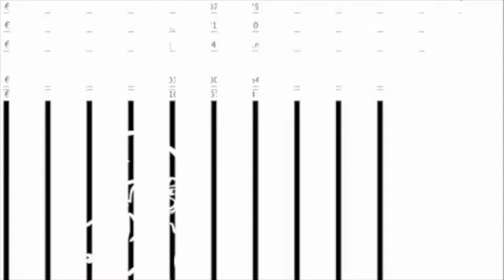ANGEL KAREL PRESENTS TFIF Events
Next Event : TFIF Events #6
Saturday, 9th of September 2017
Annexe, Lyon